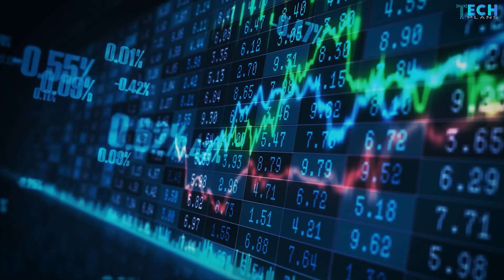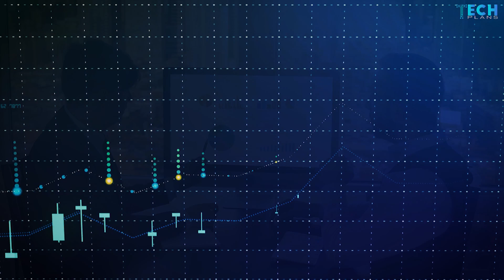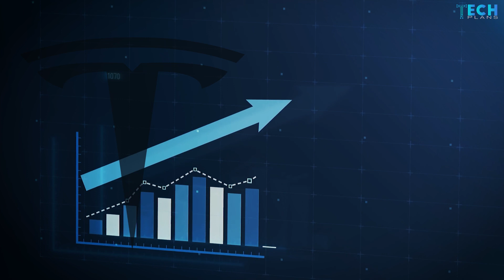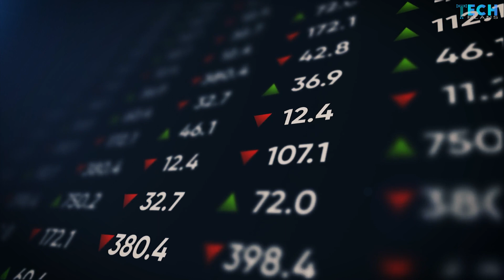How Nio Continues Choking Tesla On Deliveries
Tesla has long been the poster child of the Electric vehicle revolution but in recent times, the auto giant’s number one position has been challenged by none other than China’s NIO. Now, it appears that NIO is choking Tesla by increasing the delivery of its electric cars? Should decision-makers at Tesla be worried? Will NIO surpass Tesla as the number one EV maker in China and the rest of the world? Watch this video till the end to see how NIO continues choking Tesla on deliveries.

At the time when NIO was founded in 2014, Tesla was already a global household name in the EV market. But over the last 5 years, the Chinese carmaker has grown in leaps and bounds to the chagrin of Tesla. Today, NIO is not just a brand lurking in Tesla’s shadows but a company that is matching Tesla, car for car, pound for pound. Take a look at its ES8 for instance. The car has witnessed an increase in demand by Chinese buyers. The manufacturer is also receiving offers for other brands and the good news is that the growing demand and deliveries are having a positive impact on NIO stocks.
While Tesla’s deliveries in China have stalled, NIO has managed to maintain momentum by increasing its deliveries over the last few months, and the impact has been stunning.
For the first time ever, the market saw NIO stocks outperform Tesla stocks. While NIO stocks rose by 33%, that of Tesla dropped by 3%. In the past, the reverse was the case but these changes did not happen in a vacuum. Underlying issues made this possible.

One of the major challenges that EV makers have to contend with is the issue of material shortage, especially EV batteries. Without batteries, electric vehicles are as good as useless. Since the start of the year, NIO's fundamentals have continued to improve by the day but Tesla’s has been flat-lining. The root cause of this is simple; NIO has been able to gradually increase its deliveries by sourcing the parts required to build its cars. The company that once struggled to stay afloat is now growing in size and capacity.

The good news for NIO is that it delivered a record number of vehicles in June which caused its stock to rise. June deliveries made it first, NIO was able to break the 8,000 units mark with a second quarter delivery hitting 22,000 cars. The rise in output proves one thing: That NIO is no longer a pushover in the EV industry. It also shows that the market for EVs in the Chinese market remains very strong. Furthermore, NIOs success also shows that the shortage of semiconductors that affected the supply of EVs at the beginning of the year is already being corrected as the supply chain continues to stabilize.